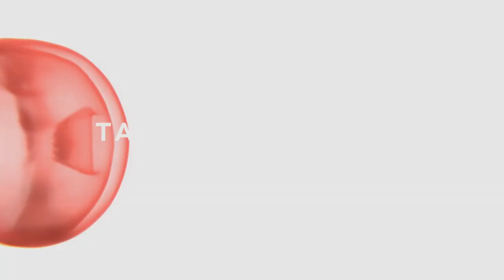ABOUT Candace Owens - Topic -- THE MEDIA IS TRYING TO INSPIRE A RACE WAR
Related Blog:
Candace Owens speaks to the core issues she see's manifesting BECAUSE of the Media and the Political Left's bias toward the manipulation of the Trust of the Black Community at large. She gives some very refreshing insights on how she sees the Media and the Political left affecting the mindset and constitution of the Black race in America today through the mass manipulation technology of Radio, TV, AND Print. She explains the Predatory nature of the Political Left and their tactics to keep the black race "Under Control"...